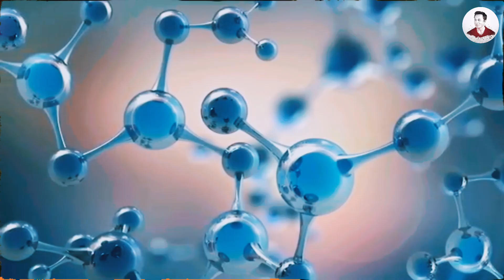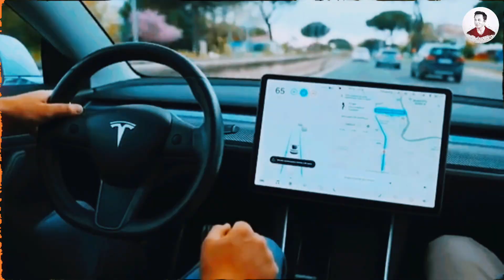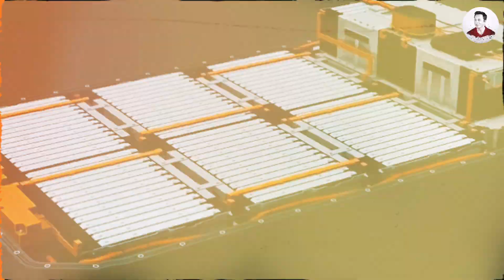Elon Musk Just Killed Gas Cars! Tesla’s NEW Aluminum Battery Charges in 15 Minutes!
Elon Musk’s latest announcement could change everything about electric vehicles. Tesla is rolling out an all-new aluminum-ion battery that promises to be a game-changer, boasting rapid 15-minute charging times. The technology has been years in the making, but it could lead to a future where Elon Musk is quite literally, on top of the world. Imagine charging your electric car in just 15 minutes—Elon Musk's latest breakthrough could make it a reality and revolutionize the future of transportation as we know it. Curious to know how this innovation could reshape the EV landscape? Let’s dive into the details.